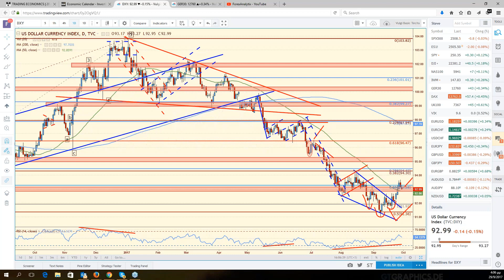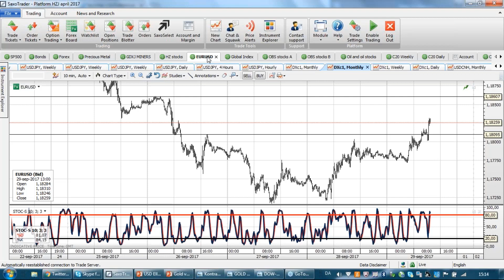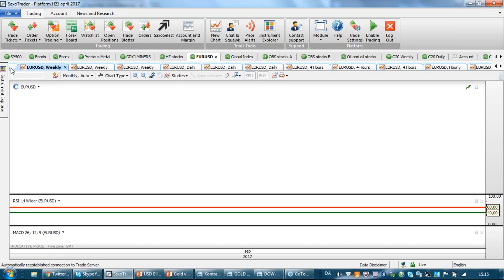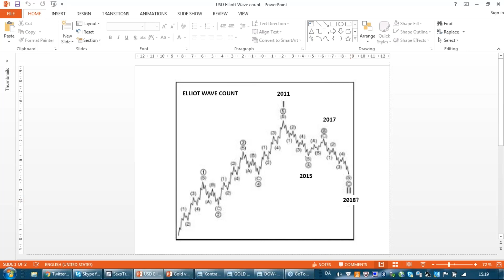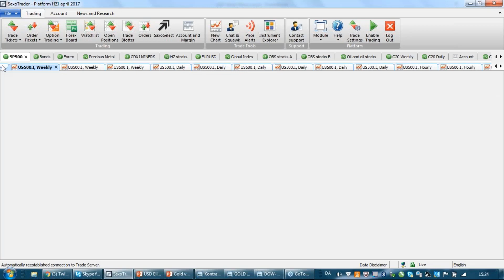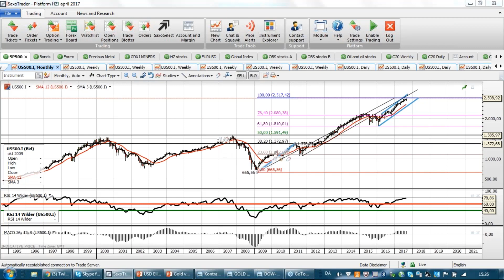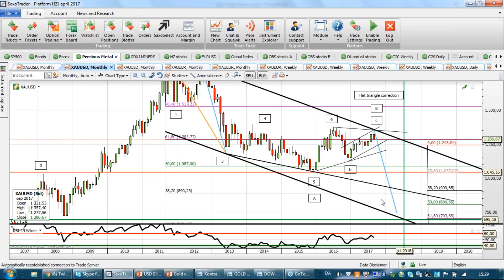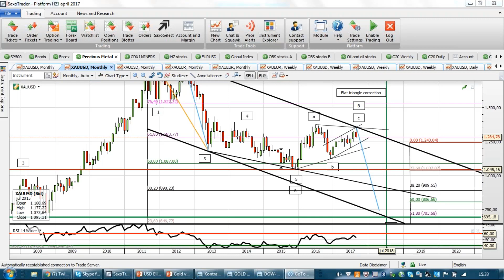F A C E Webinar Interview September 29th 2017 Henrik Zeberg Jensen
Henrik Zeberg Jensen @HenrikZeberg being interviewed by Dale Pinkert during the F.A.C.E. Webinar.